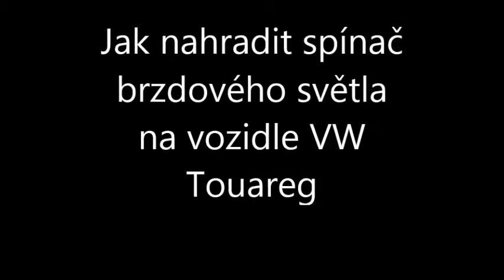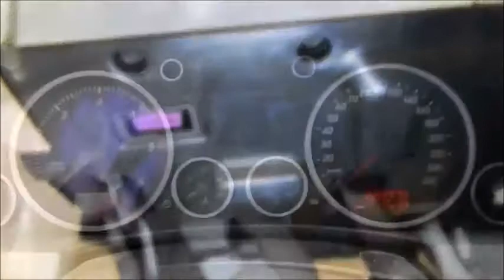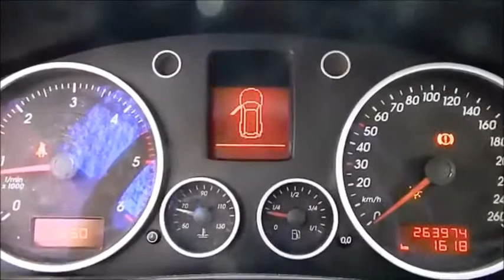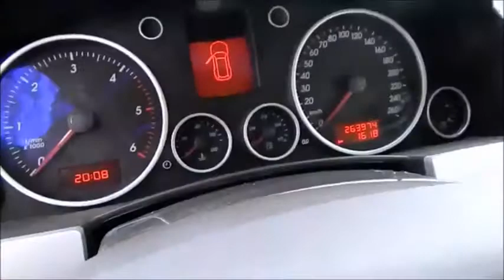Jak nahradit spínač brzdového světla na vozidle VW Touareg AUDI Q7 PORSCHE CAYENNE(Česky)